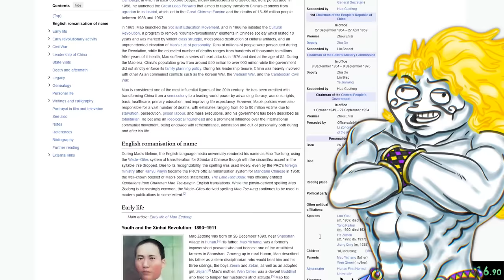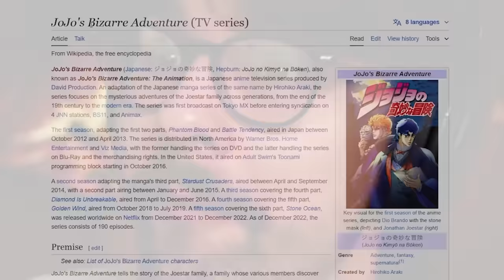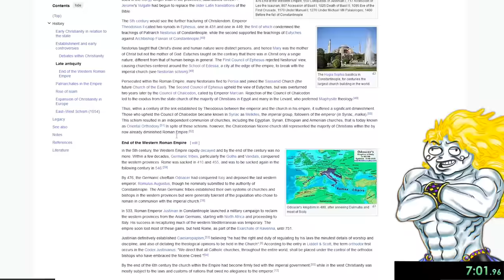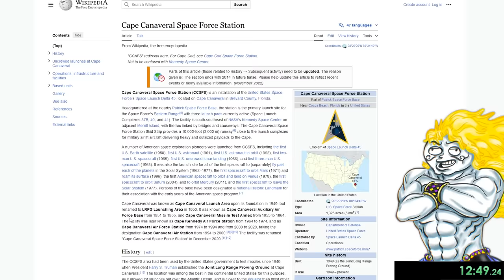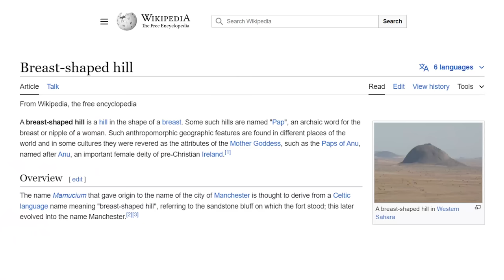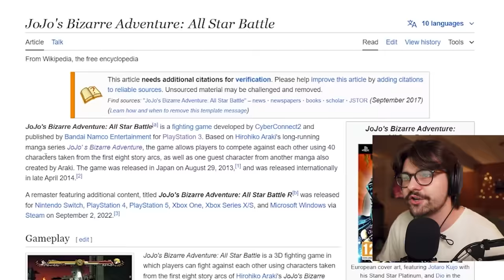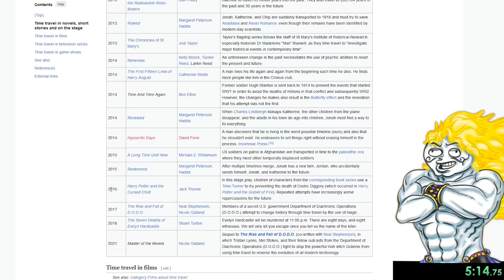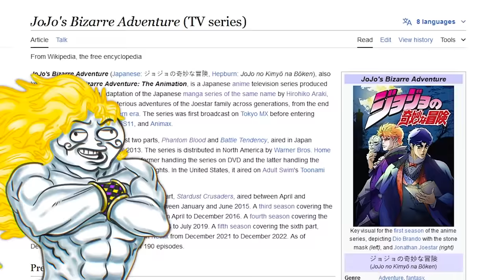We Speedran JoJo’s Reference’s on WIKIPEDIA…